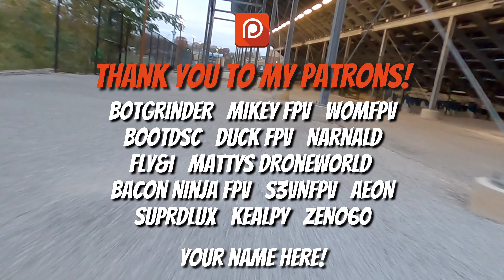High School Session | Nice flow | Fun gaps!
Just had a nice relaxing session at a local High School with my buddy No Respect. Hit some pretty fun gaps. I need more proximity!

FPV GEAR USED IN THIS VIDEO

QUAD
Frame:                               Armattan Badger 5"
FC/ESC:                             Pyrodrone F4 FC/Foxeer 65 3-8 4n1 ESC
Motors:                              Pyrodrone Hyperlite 2207
                                            2722KV Team Edition
VTX:                                   TBS Unify Pro 5G8 HV
TX:                                      Crossfire Nano
FPV Camera:                     DJI Digital Camera
HD Camera:                       Gopro Hero 8

RADIO & GOGGLES
Transmitter:                    Radio Master Tx16s w/
                                          Crossfire Micro V1
Goggles:                          DJI FPV V1 Goggles

Receiver Module:           Analog Adapter w/ ImmersionRC RapidFIRE

Antennas:                        VAS Crosshair Extreme
                                          VAS Ion Pro

ACCESSORIES
Batteries:                         Tattu 1300mah 3S 75C
                                          Tattu R-Line 1300mah 4S 95C
                                          CNHL 1300mah 4S 200C
Charger:                          ToolkitRC M6 Smart Charger
                                          Venom AC Sport Balance Charger
                                          iMAX B6 LiPro Balance Charger
Lanyard:                          Newbeedrone
Props:                              ETHIX PBJ
Toolkit:                            Newbeedrone
Backpack:                       Lowpro BP400